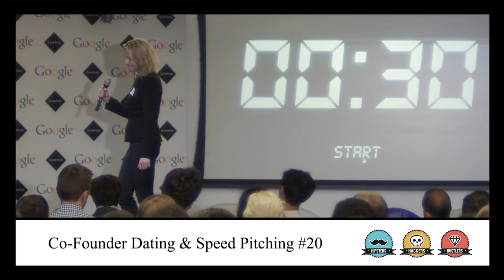Pitch 5 - Co-Founder Speed Dating & Pitching #20